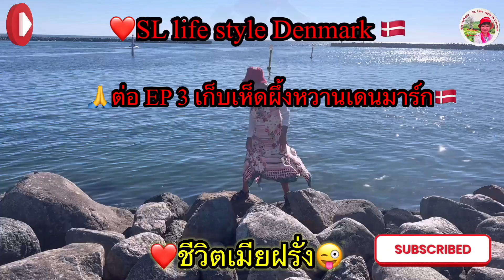ท้ายที่สุดก็จบลงเก็บเห็ดผึ้งหวานวันที่ 25 กันยายน 2567🥳🫰🙏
สวัสดีค่ะเพื่อนๆม่วนคือเก่ามาเก็บเห็ดป่าเดนมาร์กสนุกสนานมากเลยค่ะกำลังออกเยอะแยะฝนตกมีเห็ดเน่าเยอะด้วยแต่ก็พอได้เก็บอยู่ค่ะคลิปสุดท้ายของวันที 25นะคะฝากเป็นกําลังใจให้ด้วยนะคะขอบคุณมากๆทุกท่านค่ะ🙏🍄‍🟫❤️🇩🇰